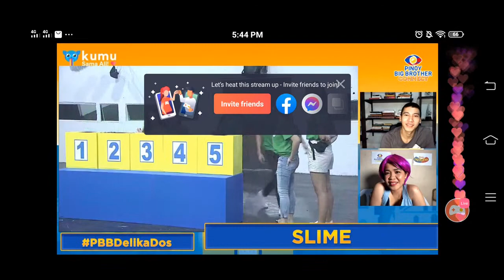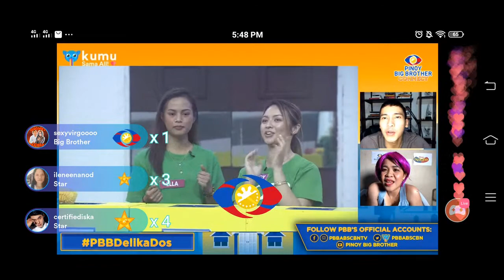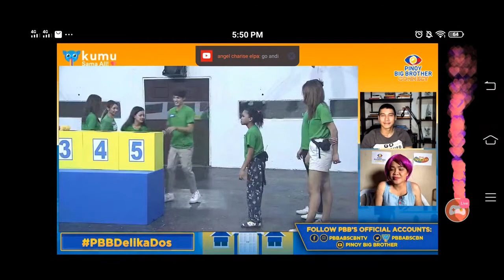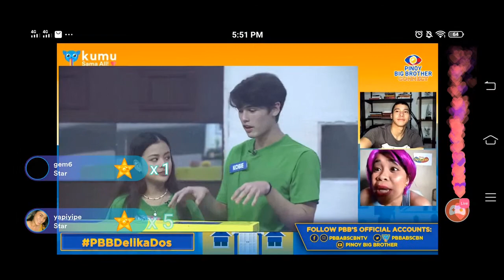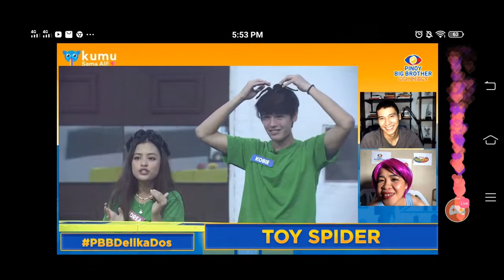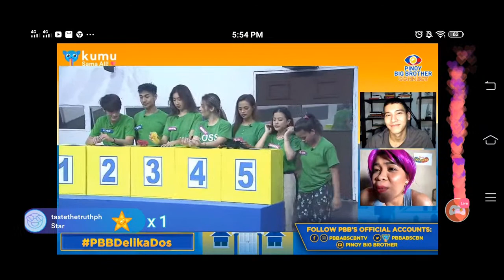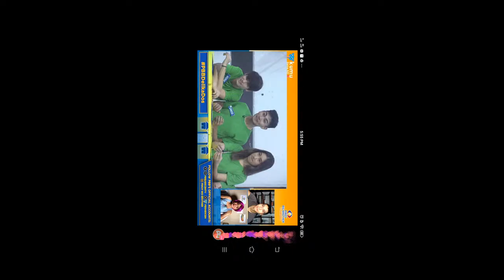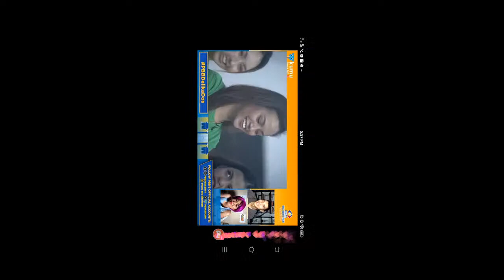pbb connect live january 27 2021